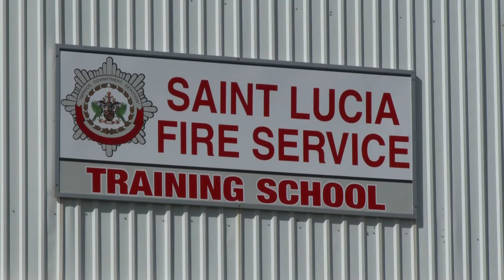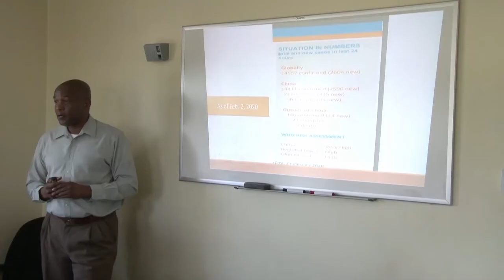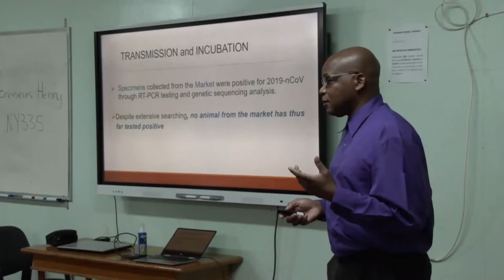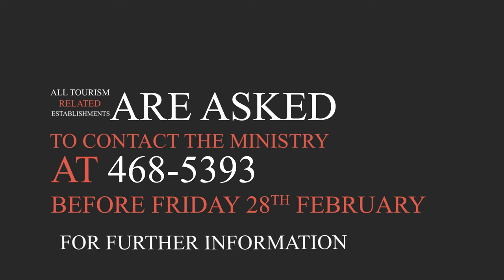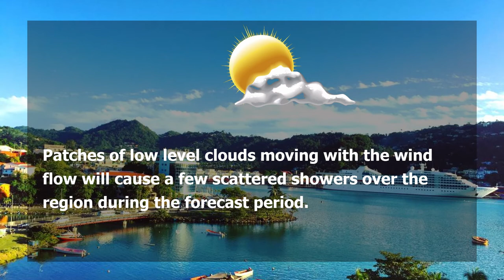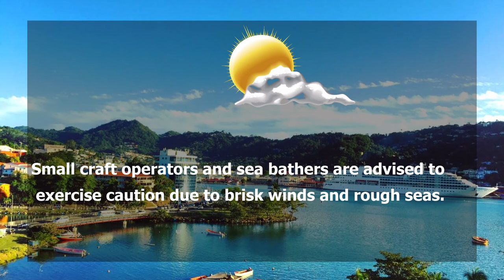NTN Nightly News (February 6th, 2020)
In Today's Package :

Over half a billion dollars has been requested to help support a response plan to the 2019 Coronavirus.

Reducing crime and violence in the region gets a boost as a regional juvenile justice reform project nears its end.

And the ECCB backs Saint Lucia’s plans for a National Health Insurance Scheme.